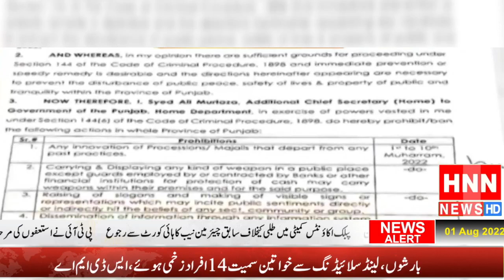محکمہ داخلہ پنجاب نے محرم الحرام کے حوالے سے دفعہ 144 نافذ کر دی